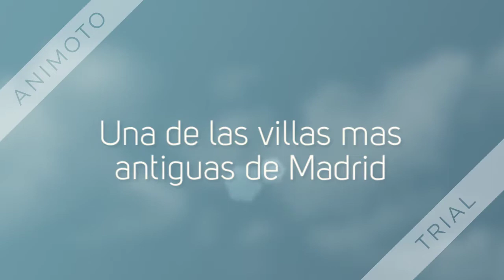Pinto una ciudad para vivir